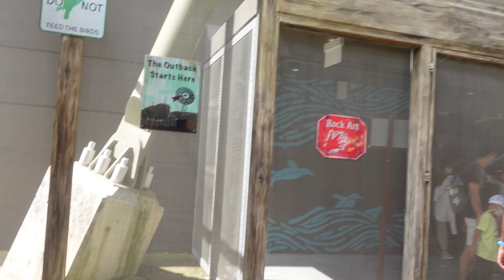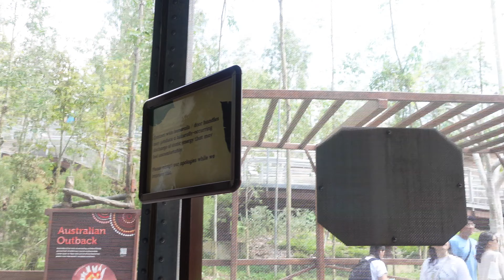Singapore: Bird Paradise: Owl Bird